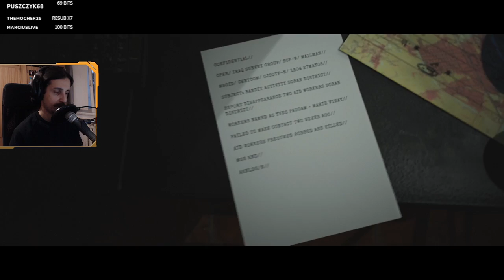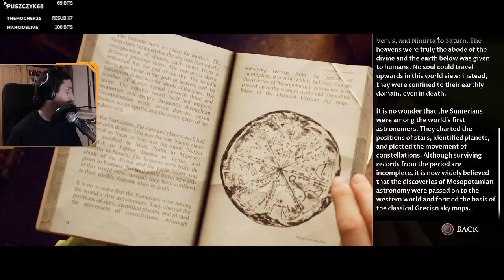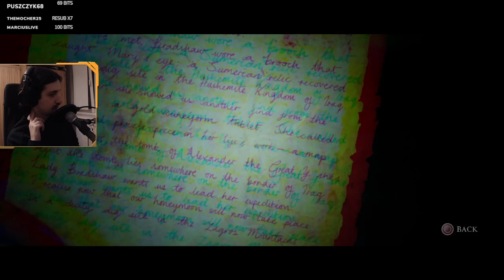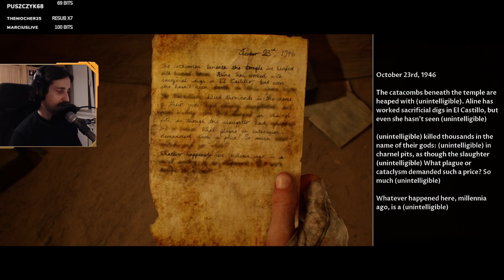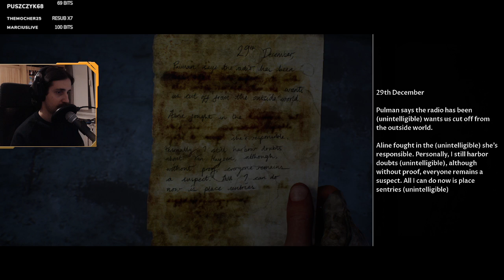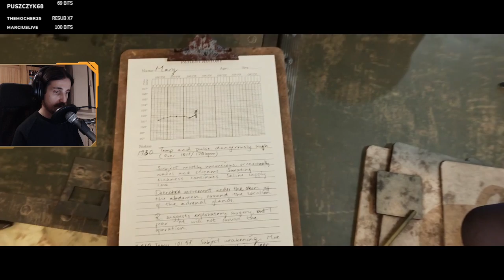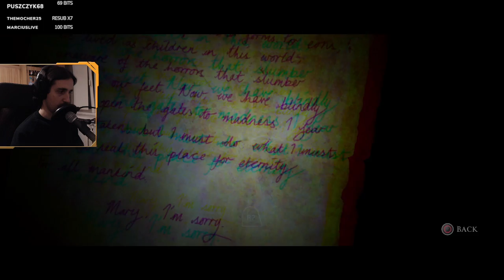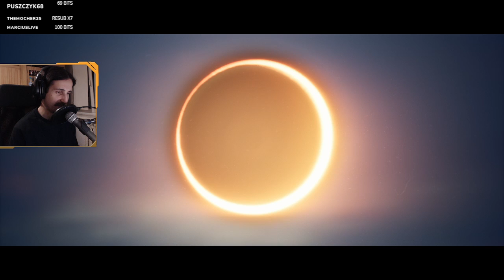Aldar vs House of Ashes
The Dark Pictures Anthology House of Ashes full playthrough -- Watch live